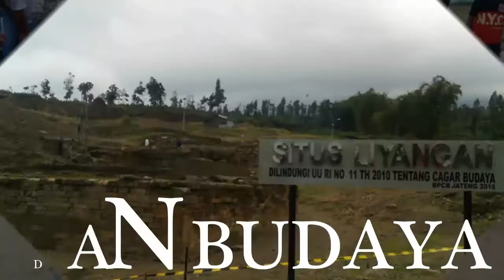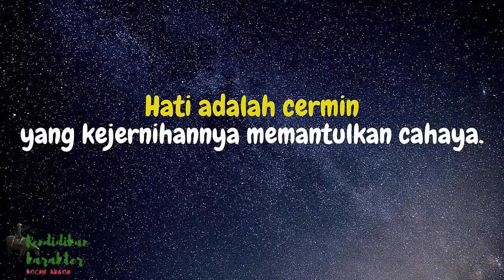Pendikar Bocah Angon: AJAIB!! BAYI BISA BICARA! BAYI SIAPA YA?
Channel Pendikar Bocah Angon menyajikan berbagai kisah pembelajaran karakter. Topik yang di bahas berkaitan dengan pembangunan karakter melalui pembelajaran tentang kehidupan, budaya, sejarah, perjalanan dan sebagainya yang dapat menginspirasi siapa saja yang menonton videonya.

Channel ini juga menyediakan sumber informasi untuk berbagai permasalahan dalam kehidupan, terutama yang berkaitan dengan tauhid dan keimanan tanpa membedakan suatu agama tertentu. Channel ini dapat ditonton oleh siapa saja terutama anak-anak muda yang memerlukan referensi untuk membantu dalam pengembangan diri.

Mengisahkan bayi yang bisa bicara, pemuda gagah dan tampan, wanita sholihah yang difitnah jadi pezina. Don't judge a book by its cover! Jangan menilai seseorang dari fisik dan bentuk luarnya!